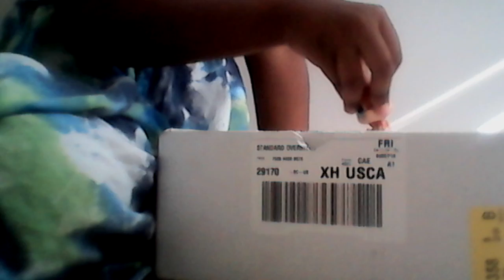LPs package from Devin not popacoda